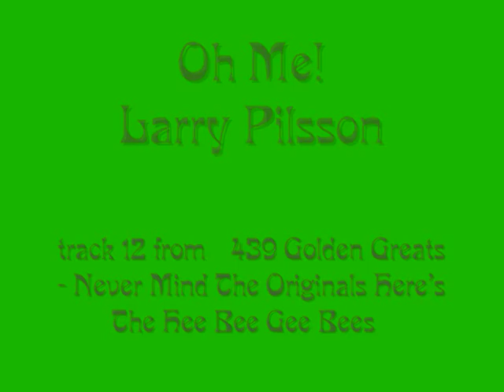Oh Me! - Larry Pilsson (Hee Bee Gee Bees)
Track 12 from 439 Golden Greats - Never Mind The Originals Here's The Hee Bee Gee Bees
Featuring Philip Pope, Angus Deayton and Michael Fenton Stevens
For more information on the Hee Bee Gee Bees, go

439 Golden Greats - Never Mind The Originals Here's The Hee Bee Gee Bees
Original records/RCA LP TWITS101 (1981)
TRACKS:
Meaningless Songs - The Hee Bee Gee Bees (Bee Gees)
(Dancing) Up The Wall - Jack Michaelson (Michael Jackson)
Dead Cicada - The Beagles (The Eagles)
Quite Ahead Of My Time - David Bowwow (David Bowie)
You're My Son - Kenny Rogered (Kenny Rogers)
Boring song - Status Quid (Status Quo)
Ah! - The Hee Bee Gee Bees (Bee Gees)
Too Depressed To Commit Suicide - The Pee Cees (The Police)
Simple Song - Paul McCarthrob and Wangs (Paul McCartney and Wings)
Granma -  St Winnalot's Reform School Choir (St Winifreds School Choir)
Music Machine - Babba (Abba)
Oh Me! - Larry Pilsson (Harry Nilsson)
Bird Of Peace - Neil Dung, Bob Vylan, The Bland, Frank Sumatra, Dean Martian, Leonard Crowing, George Harrassing (Neil Young, The Band, Frank Sinatra, Dean Martin, Leonard Cohen, George Harrison.)